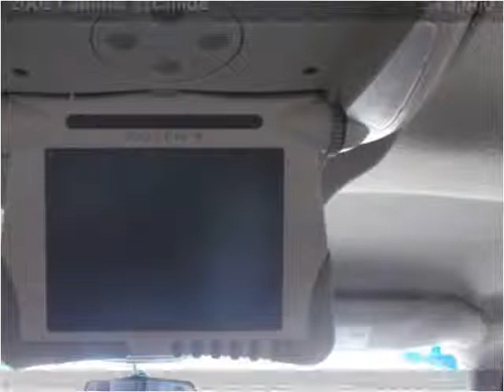2002 Cadillac Escalade Used Cars Albuquerque NM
This 2002 Cadillac Escalade is available from E & B Auto Sales.